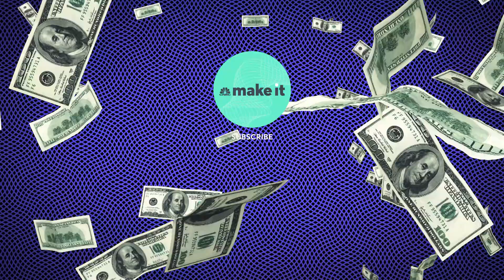Neil deGrasse Tyson: Elon Musk Is The Most Important Person Alive Today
""As important as Steve Jobs was, here's the difference: Elon Musk is trying to invent a future, not by providing the next app," says renowned astrophysicist Neil deGrasse Tyson.

"What Elon Musk is doing is not simply giving us the next app that will be awesome on our smartphone," deGrasse Tyson says. "No, he is thinking about society, culture, how we interact, what forces need to be in play to take civilization into the next century."

Between Musk's work at Tesla developing electric cars and his SpaceX plans to put humans on Mars by 2024 (and, eventually, to colonize the planet), the billionaire tech executive is attempting to revolutionize both human transportation and space exploration, deGrasse Tyson says.

Of course, as an astrophysicist and director of the Hayden Planetarium in New York, deGrasse Tyson might be expected to have a soft spot for Musk's grand intergalactic plans. But deGrasse Tyson, who also hosts the show "StarTalk" on the National Geographic Channel, argues that space colonization could have a tremendous impact on civilization, potentially eliminating the need for warring over dwindling natural resources.

"Because there's unlimited resources in space; resources that, on Earth, we fight wars over," deGrasse Tyson tells CNBC Make It. "In space, you don't need to fight a war, just go to another asteroid and get your resources. A whole category of war has the potential of evaporating entirely with the exploitation of space resources, which includes the unlimited access to energy as well."

That's the sort of universal issue that Musk is trying to tackle, deGrasse Tyson argues, which gives him the potential to have the greatest long-term effect on our civilization. "[H]e will transform civilization as we know it," deGrasse Tyson says.

Granted, Musk has had his share of detractors over the past year. Musk was forced to step down from his role as Tesla's chairman as part of a settlement with the SEC over a series of tweets in August in which he discussed taking Tesla private (the SEC alleged the tweets constituted fraud on Musk's part). The billionaire CEO has also received quite a bit of criticism for, among other things: seemingly smoking marijuana on video, calling a British cave diver a "pedo" on Twitter, and clashing with journalists during an earnings call.

However, deGrasse Tyson feels that Musk is somewhat underappreciated, though he argues that Musk is beloved by many people, including Tesla owners and anyone interested in space exploration. ("Go, Elon Musk! And, I don't care if he gets high," deGrasse Tyson jokes about the controversy over Musk supposedly using drugs.)

"People who own Teslas love their Tesla …" deGrasse Tyson says. "Anyone who knows and cares about space exploration knows and cares about Elon Musk."

"[W]e're on the frontier of the future of civilization, and no I don't think he gets his full due from all sectors of society," says deGrasse Tyson, "but ultimately he will when the sectors that he is pioneering transform the lives of those who currently have no clue that their life is about to change."

Neil deGrasse Tyson: Why Elon Musk is more important than Jeff Bezos, Steve Jobs and Mark Zuckerberg | CNBC Make It.